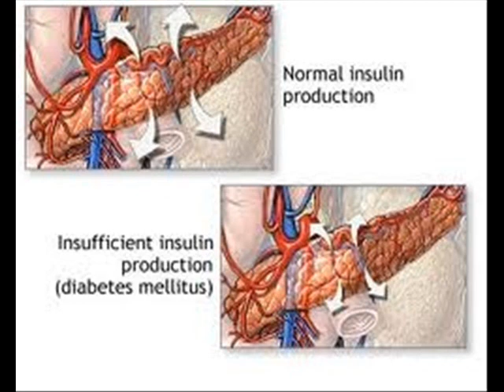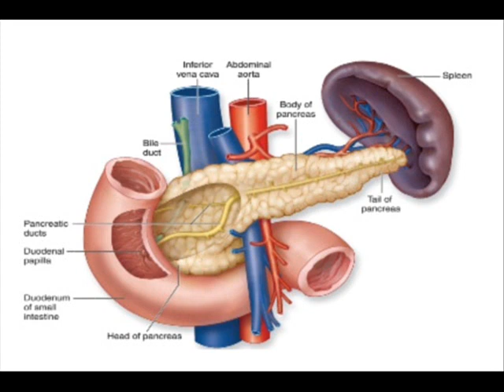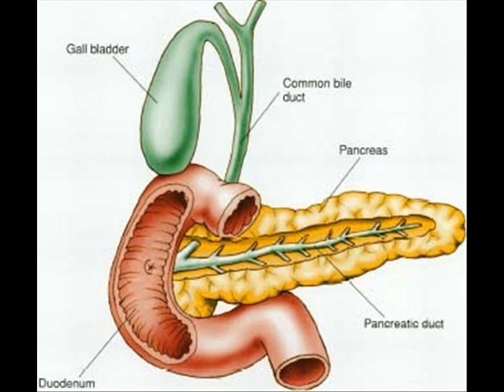DIABETES SILENT EPIDEMIC 1 , HEALTH EDUCATION , INFECTION CONTROL (ICSP) , URDU / HINDI